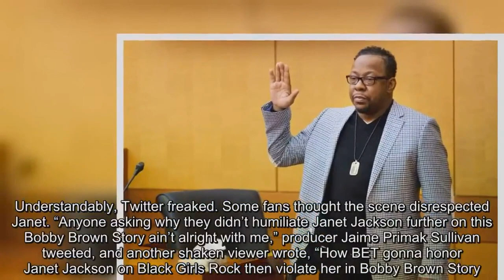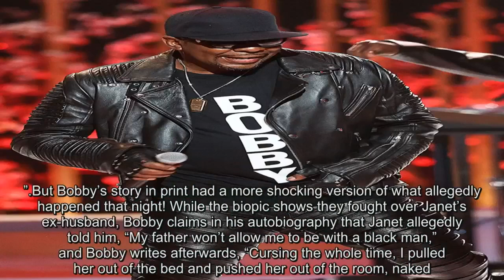Was Bobby Brown Smashing Janet Jackson?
The premiere of Part 1 of BET's "The Bobby Brown Story" had no shortage of drama drugs and R&B.

The biopic, based on Brown's 2016 memoir, "Every Little Step," picks up where the network's New Edition 2017 miniseries left off in Brown's life: the mid-1980s, when the group's resident bad boy was kicked out of the group.

From details about his romances with Whitney Houston – and apparently, Janet Jackson – to drug use, the biopic gives viewers a gritty look at the "My Prerogative" performer.

These are the five craziest moments from the first part of the biopic.